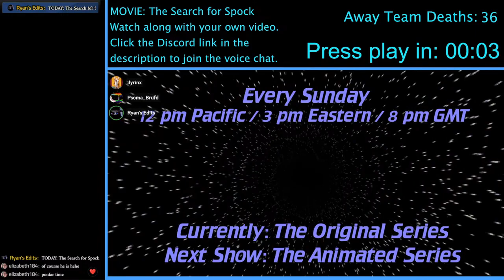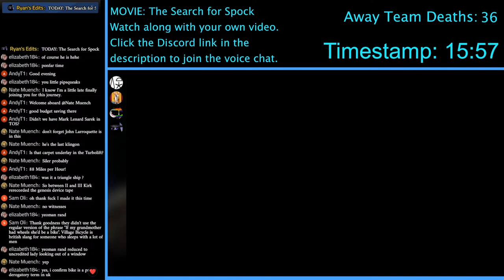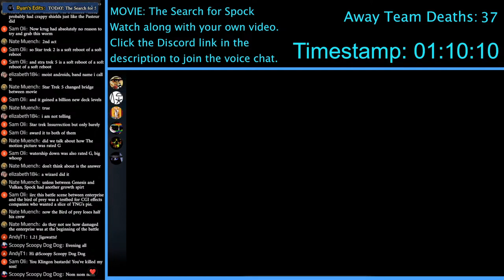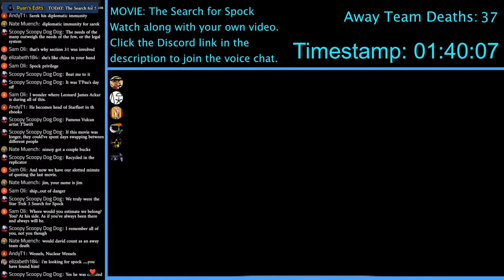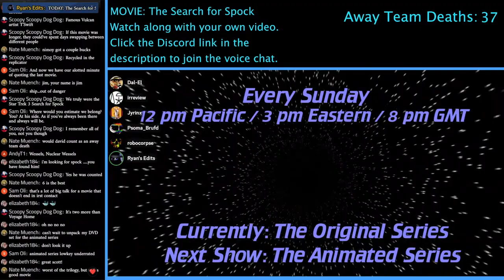Star Trek Watch-Along: The Search for Spock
TODAY: The Search for Spock

The Discord voice chat is open to everyone. But if joining, please use headphones so we don't get show audio going through to the stream. Push-to-talk is also appreciated.

1) Open your own copy of the episode listed on screen.
2) When the countdown reaches 0, press play on your own copy.
3) If joining after the countdown, match your timestamp to the timestamp on screen.

SCHEDULE: 12pm PST, 3pm EST, 8pm GMT
TOS every Sunday.